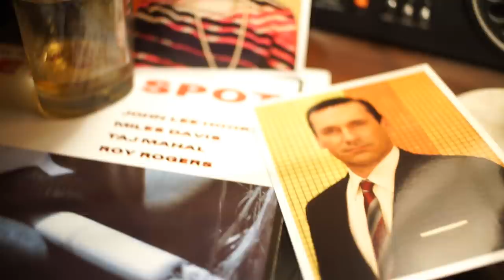John Lyons - Cry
Album: Natural Blues, Lyrics
If I had a dollar  for every time I thought of you
Lord I’d be such a wealthy man If those dreams came true
And if I was a rich man I wouldn’t have to beg borrow and steal And you know girl, you know it ain't easy Trying to tell you just how I feel
Everytime I think about it The rain begins to fall
And I wonder from time to time
Maybe you think about me too
 ‘cuz we had such a sweet love but those times are through

Do you think about me too?

So I cry, I cry I cry over you I cry, I cry I feel so blue

The track is provided in agreement with John Lyons.